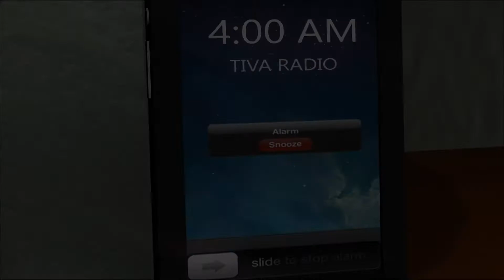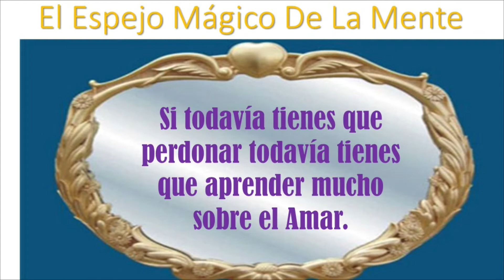Hay Que Decirlo 07-08-16 (1) - Marcha contra fumigacion.